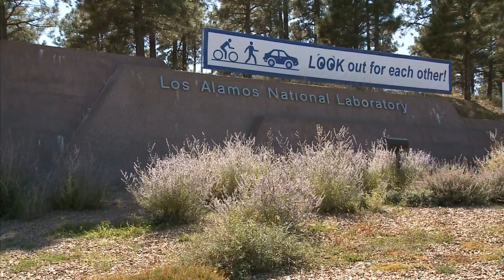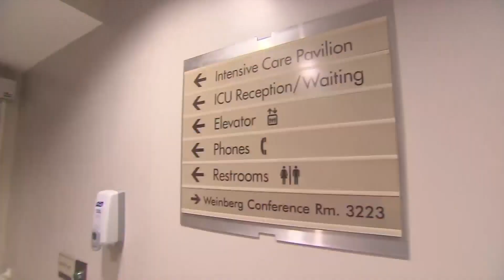Roles national labs in New Mexico have to help combat Coronavirus